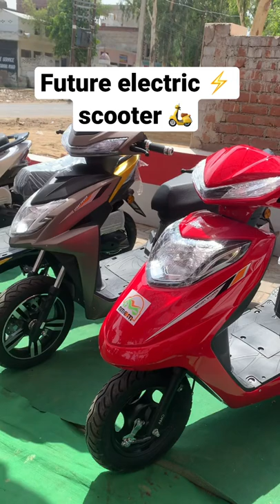Future electric scooter 🛵